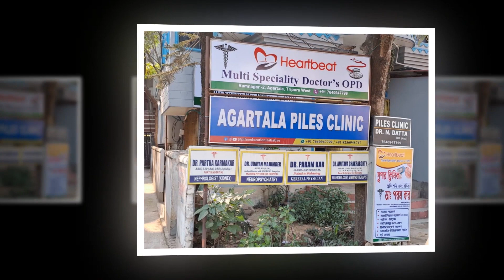বাল্যবিবাহ রোধে সাহসী ভূমিকা নেওয়া আমজাদ নগরের মেয়ে জোৎনা আক্তারের বাড়িতে মাননীয় মন্ত্রী